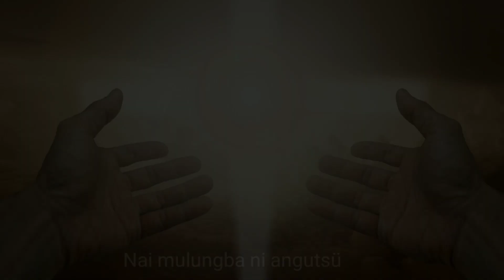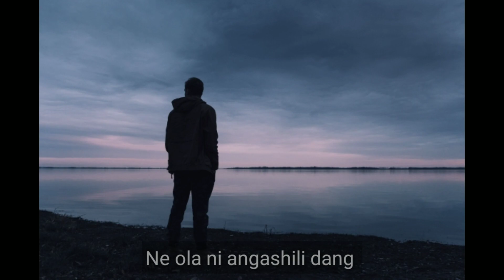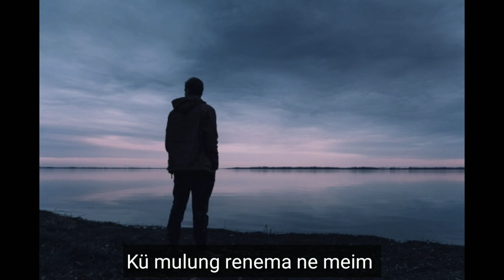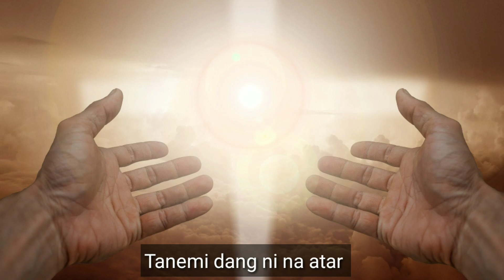Kü Nük Lapokjang (Open my eyes that I may see in Ao Naga)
Kü Nük Lapokjang (Open my eyes that I may see) in Ao Naga / Lyrical

The song in this lyrical video is from the Ao Naga Hymnal called Osangtajung Ken. This song is composed by Chas. H. Scott. The song is simply with an acoustic guitar